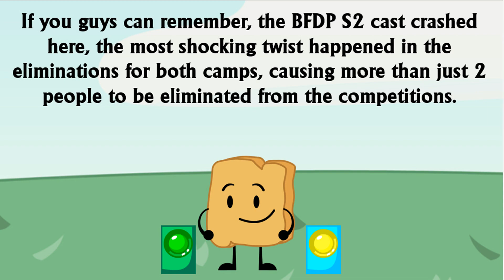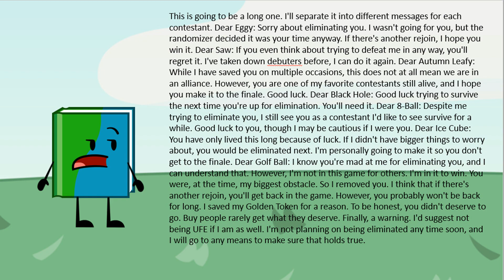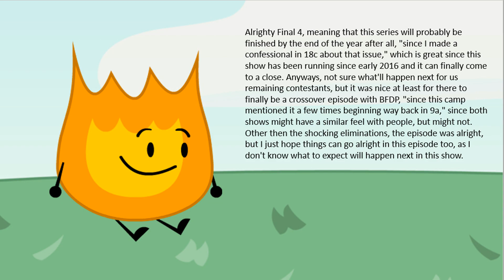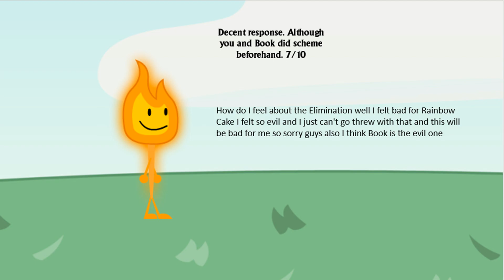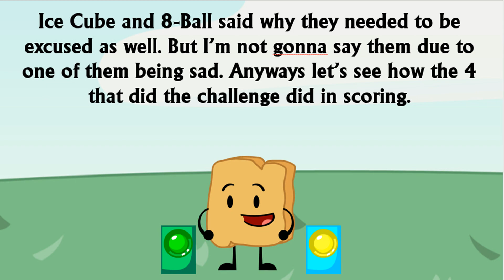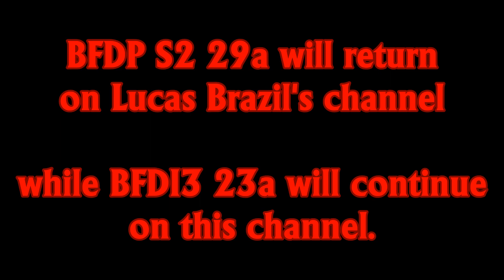BFDI3 22b/BFDP S2 28b (Crossover Episode Part 2)